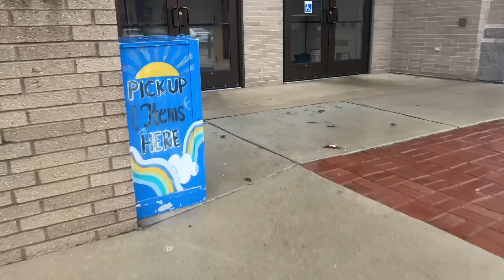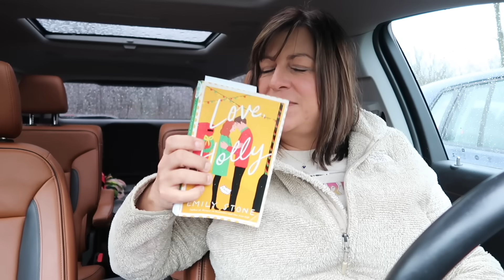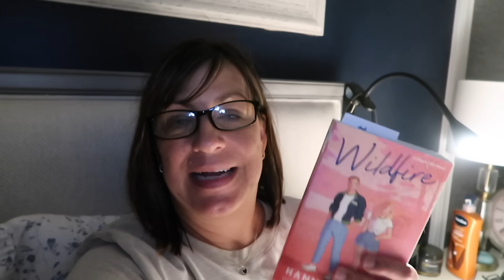IT COST HOW MUCH? WHAT'S NEXT FOR KEN?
What started out as a not-so-great week...ended up being okay!
Update from Ken! My shocking price revelation...guess I haven't been here in a long time!

☆  F O L L O W   O U R   F A M I L Y   N E S T ☆

☆  K A R L I ' S   C H A N N E L ☆

☆  I   L O V E   T O   R E A D  ☆

☆  K E N   &   C A N D I’ S   W E I G H T   L O S S   L I N K S  ☆

☆  B U S I N E S S / B R A N D   I N Q U I R I E S  ☆